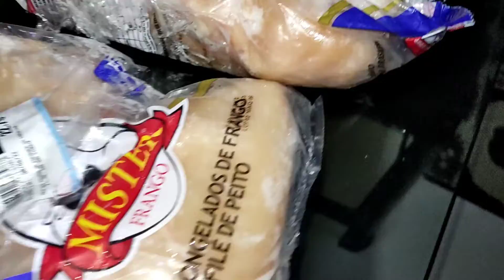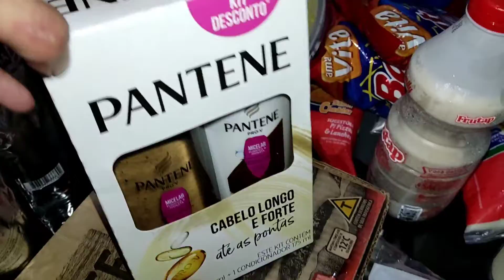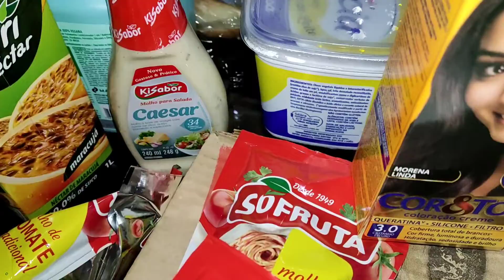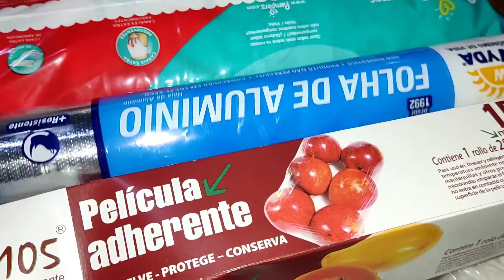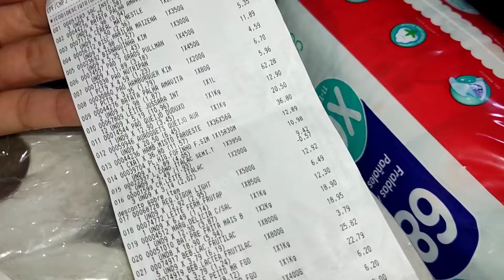COMPRAS DE JUNHO NO ATACADÃO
Compras do Início de Junho no Atacadão

Prazer meu nome e Fernanda sou mãe de 4 filhos empreendedora no meu lar para gerar renda extra muita dicas de dona de casa mãe vendas em casa !!
Que Deus derrame bençãos sobre vocês 🙏🙏 Muito obrigada por me assistir!!
 Se você e novo no meu cantinho se inscreva no canal e ativa o sininho para receber notificações de vídeos todos os dias ❤️Deixe seu like e seu comentário porque muito importante eu saber da sua opinião!!